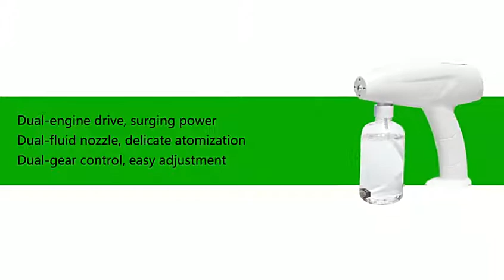Súng Xịt Khử Khuẩn Cầm Tay Nano Healthy Lifestyle DJ-9527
Fan Page : /phuongdungtelecom/